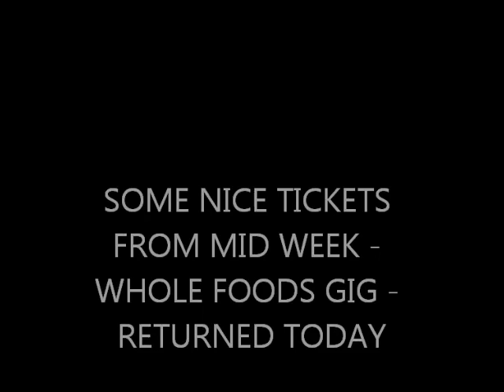MAY 24TH GIG - EAST BEACH FARE WAS GOOD WICKED EDGE DAY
19 Knives today -- I like it.

Had some to take home and return later today and some for Sunday.

Good luck to everyone -- see you on the bay or the land of nada for surfchurch spin.